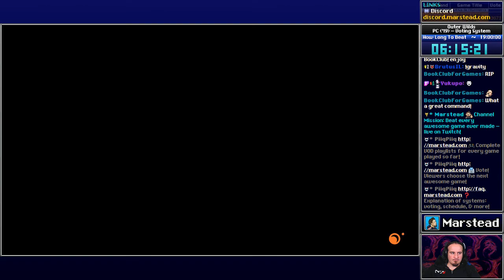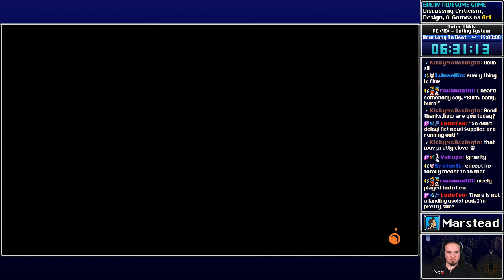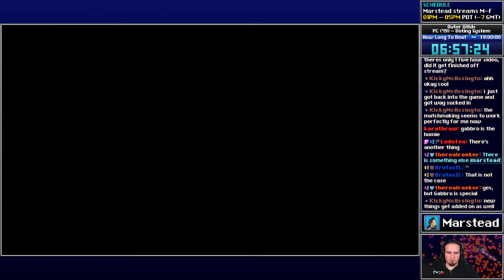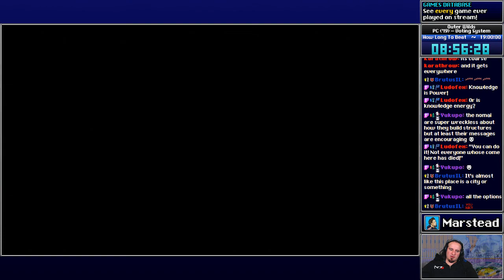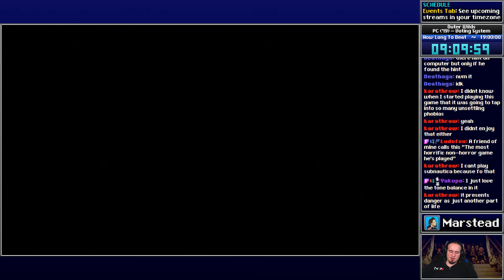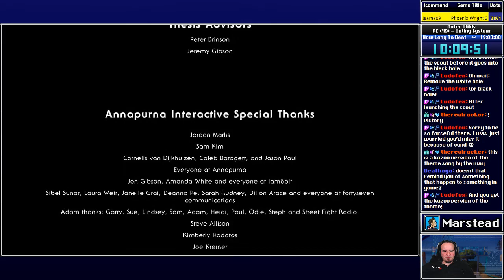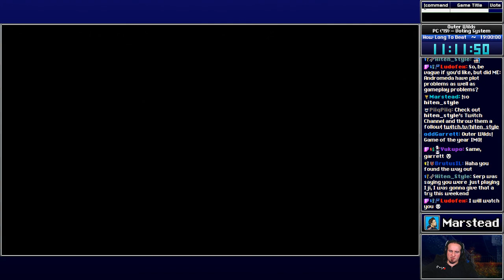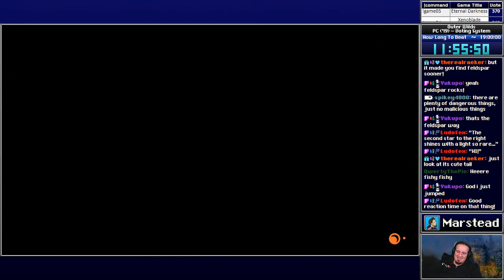✔️️ Anglerfish - Outer Wilds [Blind] (Episode 3/4)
NOTE: This video is impacted by a YouTube codec bug that causes the audio to desync over time. You can get around the desync by watching on Mobile or 360p. If you can help me out, report the issue under Troubleshoot Playback Issues to get YouTube to fix or re-encode it. If you want to watch at full quality on desktop, use this

[00:00:00] Start
[00:02:52] Event: Flying into the sun
[00:18:29] Scene: Sharing discoveries with Riebeck
[00:23:35] Event: Chasing the sun station
[00:25:34] Event: Near miss
[00:28:19] Event: Attempts to land on sun station

[00:34:50] Location: Giant's Deep
[00:38:50] Scene: Cyclone breadcrumb
[00:52:13] Scene: Learning to meditate

[01:13:00] Event: Too slow on the trailhead
[01:20:14] Location: Southern observatory

[01:30:38] Location: Beneath the current
[01:33:11] Event: Doesn't feel good

[01:46:28] Location: Hollow's Lantern
[01:49:02] Scene: Designing the Ash Twin shell

[02:09:49] Scene: Sharing discoveries with Chert
[02:17:32] Location: Sunless City
[02:20:05] Event: (almost) discovering Sunless City shortcut
[02:23:49] Location: Quantum Moon tracker
[02:45:10] Location: Sunless City
[02:57:54] Scene: Sun Station breadcrumb
[03:10:28] Event: Forgot the space suit
[03:15:58] Location: Angler Fish cave
[03:33:45] Scene: Sun Station plans
[03:34:18] Event: Brute forcing into the sun warp room
[03:51:03] Location: High Energy Lab trailhead
[03:54:06] Location: High Energy Lab
[04:04:54] Scene: Breaking the universe

[04:23:59] Location: Sun Station
[04:30:00] Event: Killed by expanding star
[04:31:44] Scene: Sharing discoveries with Hal and Hornfels

[04:36:08] Location: Interloper exterior
[04:42:51] Location: Interloper interior
[04:45:54] Location: Interloper core

[05:03:05] Location: Sunless City eye shrine

[05:10:12] Event: Oh, god
[05:19:10] Location: Hanging City schoolhouse
[05:23:16] Location: Hanging City eye shrine

[05:37:28] Location: Attlerock eye locator

[05:51:04] Event: Can you not do that?
[06:06:05] Location: Dark Bramble escape pod